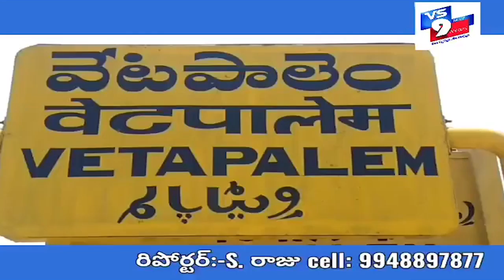వేటపాలెంలో పోలీసులకు బియ్యం, కూరగాయాలు పంపిణీ చేసిన DSP ||VS9NEWS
Watch:
వేటపాలెం పోలీస్ స్టేషన్లలో డ్యూటీ చేస్తున్న పోలీస్ సిబ్బందికి DSP బియ్యం, కూరగాయలు పంచారు. సంధర్భంగా డీజీపీ మాట్లాడుతూ  పోలీస్ శాఖ, మునిసిపాలిటీ వాలింటీర్లు చేస్తున్న శ్రమను గుర్తించాలని కోరారు.
ఈ కార్యక్రమంలో పోలీసులు
తదితరులు పాల్గొన్నారు.